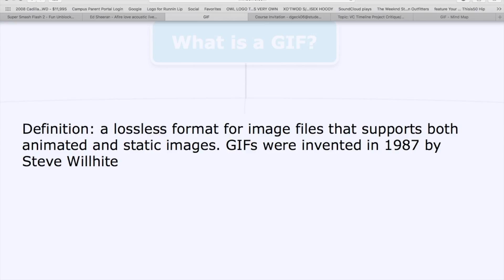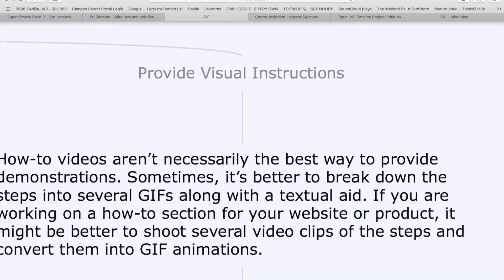GIF yuh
by David and Chasity